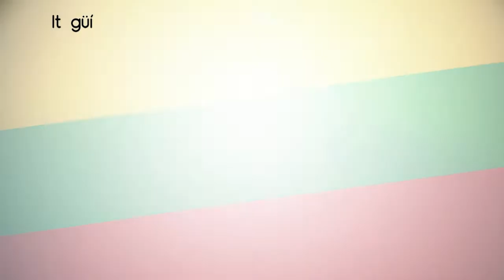Alcaldía de Itagüí y Colanta realizaron convenio social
La Alcaldía realizó un convenio social con la Cooperativa Colanta. Más de 800 millones de pesos serán invertidos socialmente para continuar mejorando la calidad de vida de los itagüiseños.